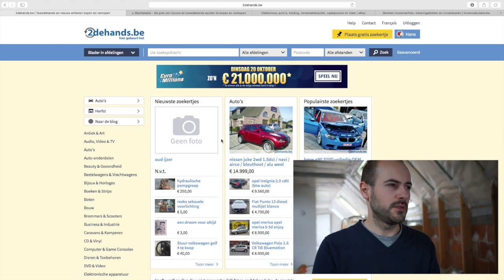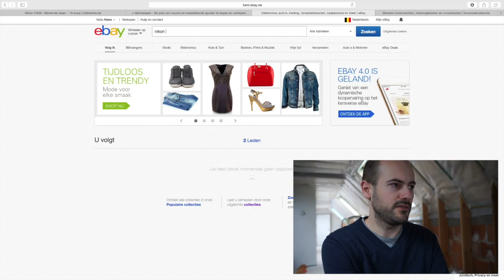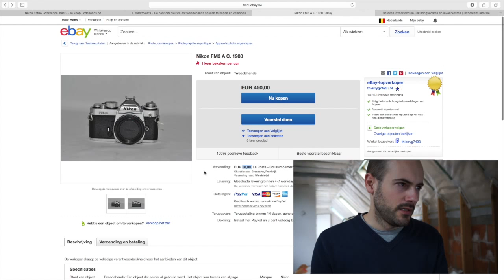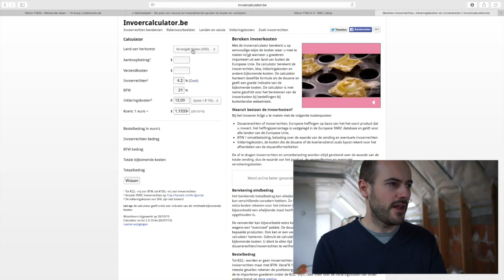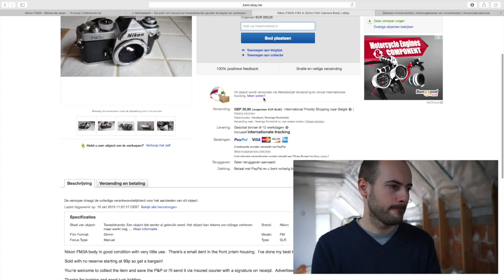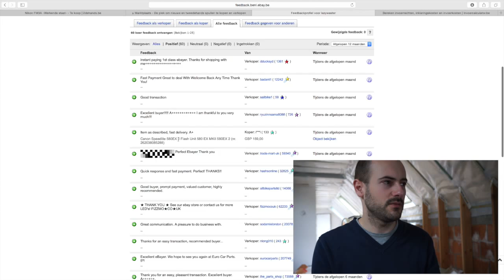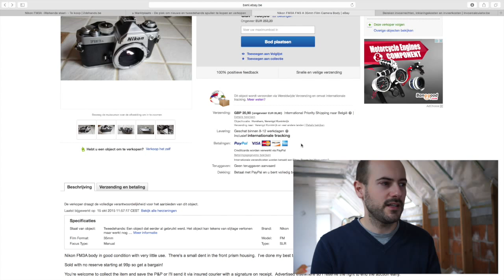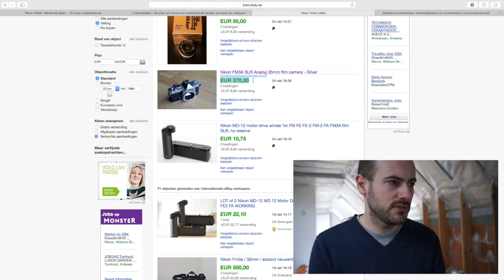TIPS bij online AANKOPEN van camera's en ander FOTOMATERIAAL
Een aantal tips voor wie online tweedehands materiaal wil kopen.

In grote lijnen zijn er 2 opties:
1) klassieke zoekertjes zoals 2dehands.be en kapaza.be
2) online veilingen zoals eBay.com

Voordeel van klassieke zoekertjes is dat je gemakkelijk in je eigen buurt op zoek kunt en de koper kunt ontmoeten om het object te inspecteren en op basis daarvan een bod te doen en te betalen. Als je toch op zicht koop betaal dan nooit met een overschrijving.

Als je op eBay koopt ga je vaker te maken hebben met kopers die je alleen online ontmoet en producten die je koopt zonder eerst  gezien te hebben.

Daarom is het belangrijk de feedback van users goed te bekijken. Lager dan 99,5% is eigenlijk al niet meer goed. Klik vooral ook door om de afzonderlijke berichten te lezen op klachten. Help ook andere door zelf feedback achter te laten na elke transactie. Je kan tot 60 dagen na aankoop feedback geven.

Ebay is sowieso niet interessant voor nieuwe producten of andere producten met de "nu kopen" optie. Prijzen daarvan zijn vaak te hoog. Je kan bij zoeken filteren op "veilingen".

Om een goed idee te geven van wat iets waard is kun je in de zoekresultaten filteren op verkochte objecten en zo zien hoeveel andere mensen voor vergelijkbare objecten betalen.

Een algemeen bekend trucje op eBay is op de laatste minuut pas je bod uit te brengen. Waan je dus niet te snel de hoogste bieder, of doe gewoon mee met de rest en plaats je maximale bod (met automatisch opbieden) pas op het laatste moment.

Hou ook rekening met invoerkosten en BTW die je moet betalen bovenop de aankoop en verzendprijs van objecten van buiten de EU.  kun je zelf de bijkomende kosten berekenen. Ook voor tweedehands objecten van buiten de EU moet je nog 21% BTW betalen bij invoeren in België! Je kan je zoekopdrachten ook filteren op locatie.

Let ook op de verzendprijs, sommige kopers bieden iets goedkoper aan maar vragen dan te hoge verzendkosten om te compenseren. Vraag voor de zekerheid op voorhand hoeveel verzending zal kosten indien niet aangegeven.

Paypal is een product van eBay en ze bieden extra bescherming. Zo krijg je automatisch je geld terug bij fraude. En je kunt tot 120 dagen na aankoop een klacht indienen. Voor andere betalingen is dat tot 45 dagen na aankoop.